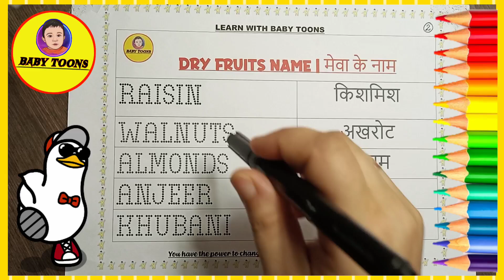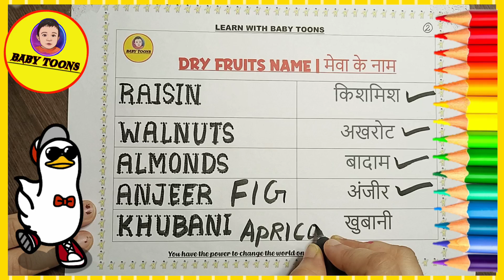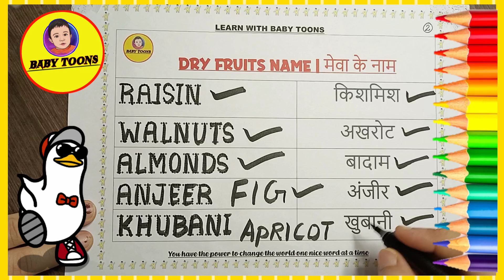सूखे मेवों के नाम | FIVE DRY FRUITS NAME | DRY FRUITS NAME IN ENGLISH | BABY TOONS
❂ REGARDS-BABY TOONS❂
❂ IMPORTANT NOTE ❂
 DRYFruits name for kids
 DRY Fruits name in Hindi & English
 DRY Fruits Name in Hindi
 DRY Fruits Name in English latest
 DRY Fruits name in English and hindi
 10 Easy DRY Fruits Names
 05 DRY Fruits Name for kids
 DRY Fruits name with pronunciation
 DRY Fruits name with colours
 DRY Fruits name for toddlers
 Learn DRY fruits name Easy
 Learn the Names of Five Delicious DRY Fruits